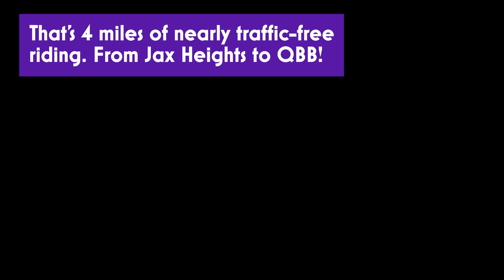Streetfilms Safe Bike Routes #1: Jackson Heights to Queensborough Bridge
This Spring I'm thinking of cataloguing some of the safest, long journeys you can take by bike in NYC using protected lanes, boulevards, open streets and more. I'll be asking people to submit theirs in the future.

So for the first I put on a GoPro (first time outdoors ever using one on my helmet) and showed people how nice and car-free my 4 mile journey is to the Queensborough Bridge. I put in most of the turns and sped up the footage for parts. It's just about always this clear, very rarely will you even have a bad encounter with a vehicle.

I and doing it for two reasons: one to show people who might be timid that there are indeed some very nice routes that exist that are relatively safe and the other: we need our elected officials, city and NYC DOT to have routes like this in EVERY neighborhood that piece together extremely safe bike excursions for work, exercise, fun and errands!